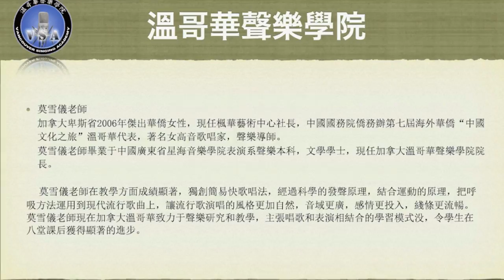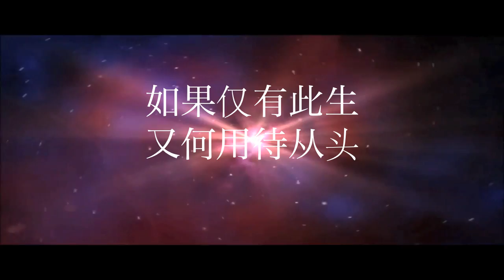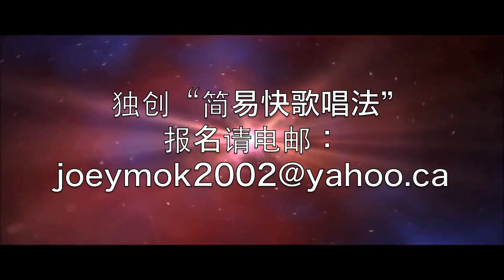突然的自我 男生 简易快歌唱法示范